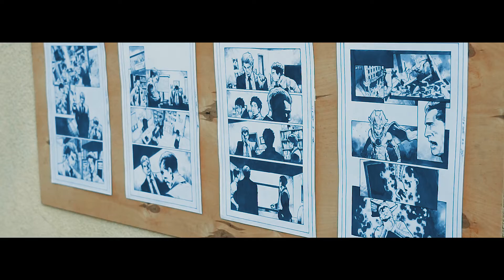Cortili Dell'Arte 2017